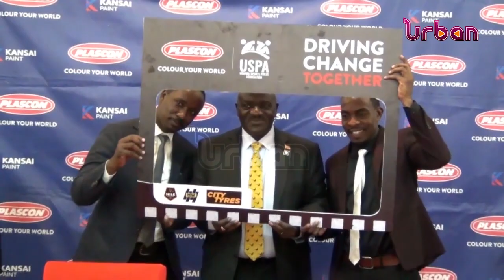2023 USPA road safety campaign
2023 USPA road safety campaign